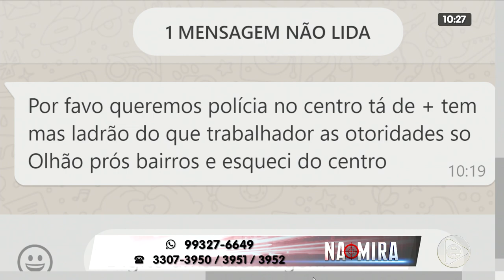NA MIRA 20 02 2020 02º BLOCO